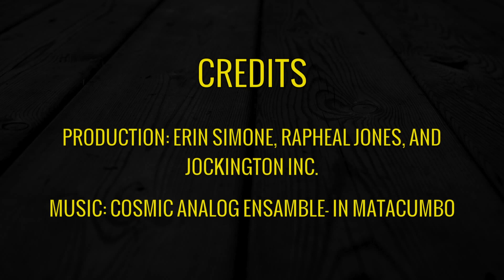Erin Simon Interviews UK Basketball Commits Karl Towns, Trey Lyles and more | Jockington.com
Erin Ashley Simon and Daniel Poneman chat with University of Kentucky Commits Karl Towns, Trey Lyles, Devin Booker, Tyler Ulis and Alyssa Rice to talk about UK's Final Four appearance, the players' preparation for next basketball season and more.

to explore pro athletes' lives outside of the game.

Discover the latest from the world's top athletes on our Social Wall